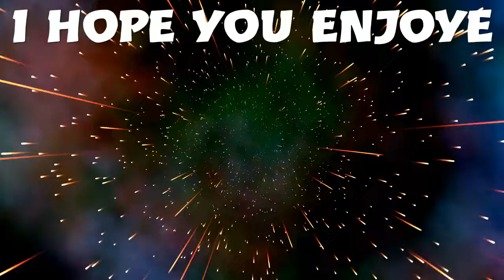Minecraft Doctor Who Season 3 Episode 1 Angels In Egypt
Its Back